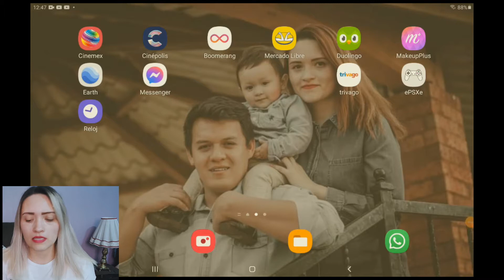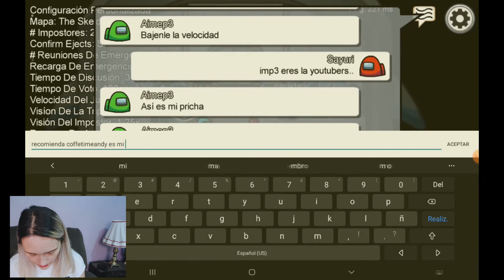Juego Among us por primera vez aquí :D